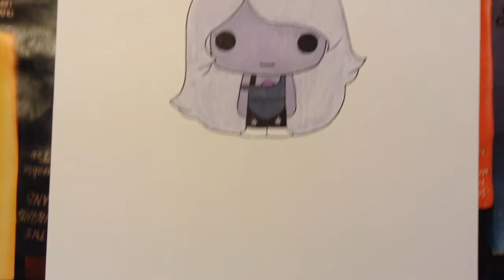Chibi Steven Universe: Amethyst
Speedart using Copic (Sketch) Markers
Colors:
-V04
-V22
-C6